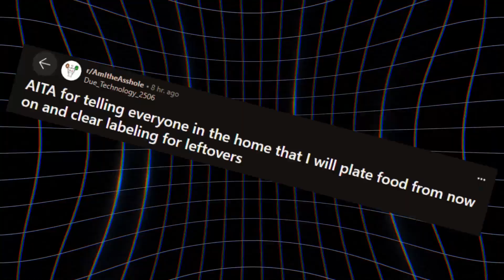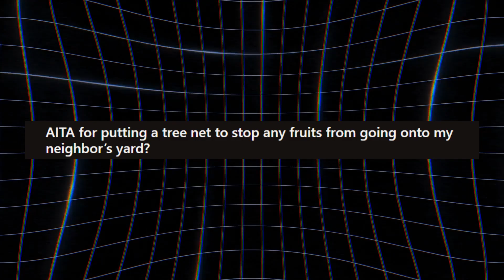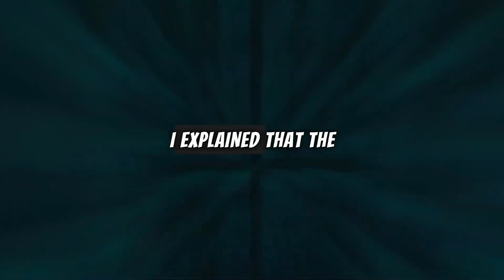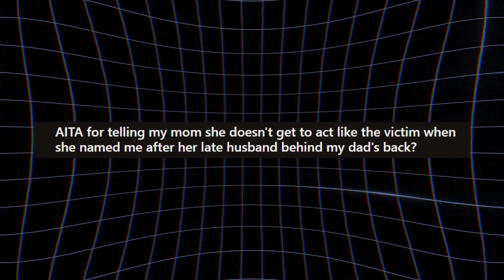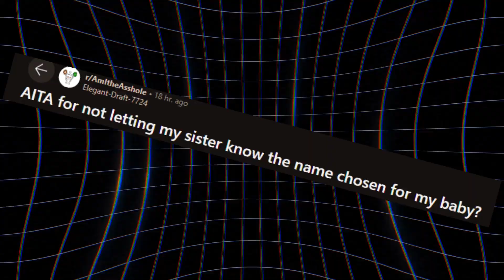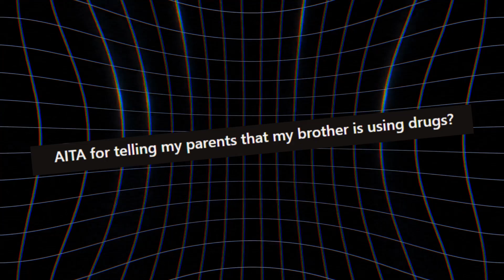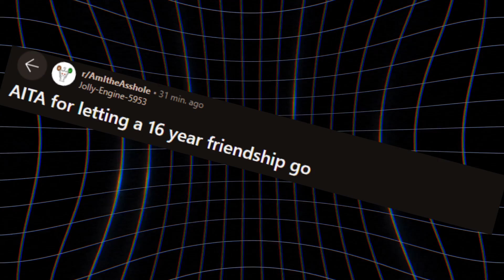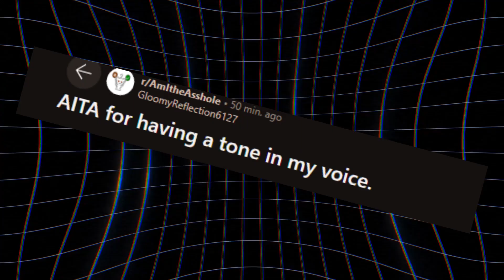r/AITA : Deciding to Let Go: Reflecting on Ending a 16-Year Friendship | Reddit Stories.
In this candid YouTube Reddit story, join me as I navigate the difficult decision of ending a friendship that has spanned over 16 years. I share my personal experiences, struggles, and the ultimate realization that sometimes letting go is the healthiest choice for both parties involved. Dive into the complexities of friendship dynamics, self-growth, and the emotional journey of moving on. Join the conversation in the comments below and share your own experiences of navigating the delicate balance of friendships and self-care.